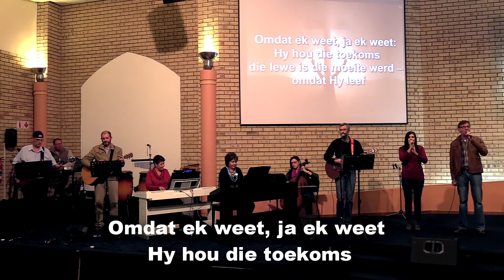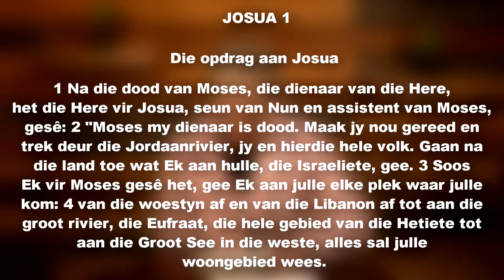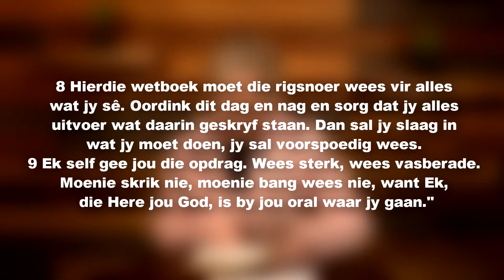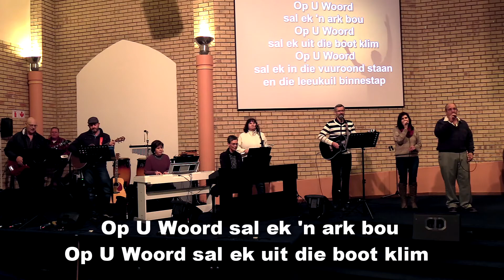NG Doringkruin - Boodskap Sondag 19 Junie 2022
'n Aanlyn boodskap van NG Doringkruin gelei deur ds Marike Jacobs.

Ds Marike Jacobs - 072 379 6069

Adres:
h/v Boekenhout en Knoppiesdoringstraat
Doringkruin
Klerksdorp